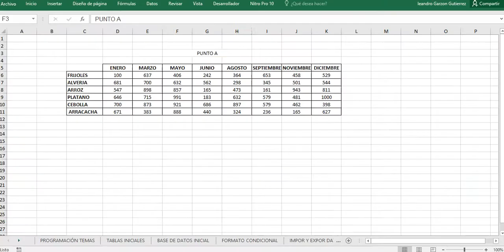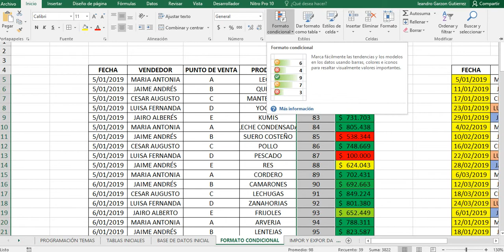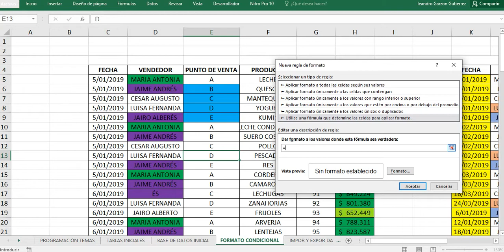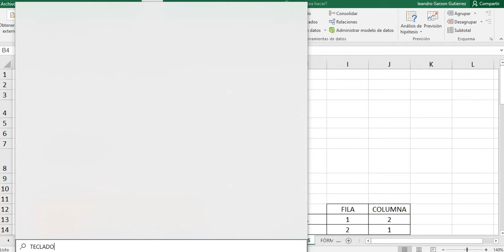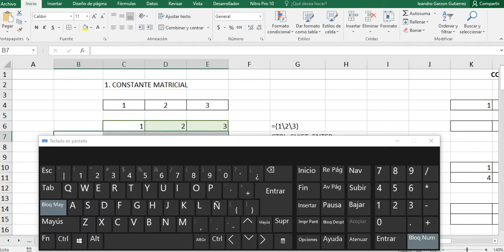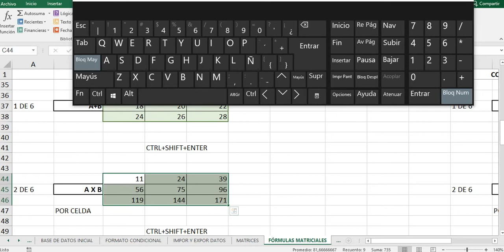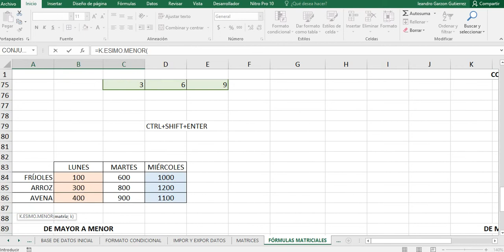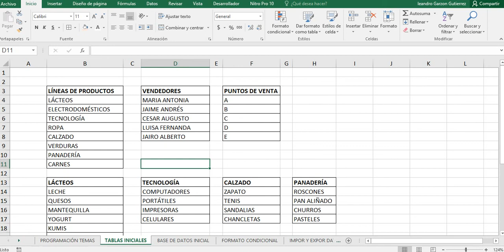SESIÓN 2 EXCEL INT INTERASEO